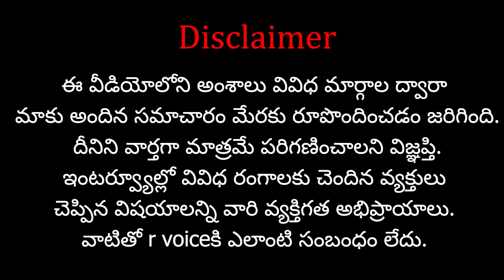పాండిచ్చేరిలో దారుణం..సిగ్గుపడాలి..మీ ప్రతాపం హిందూ ధర్మం మీదనేన..? | Pondicheri University | RVoice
Support  "R Voice" Through your contribution :
Name : V.Navatha
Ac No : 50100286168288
IFSC Code : HDFC0004886
Swift Code : HDFCINBB
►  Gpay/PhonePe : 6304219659